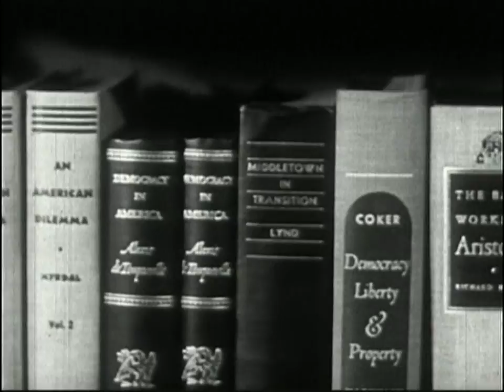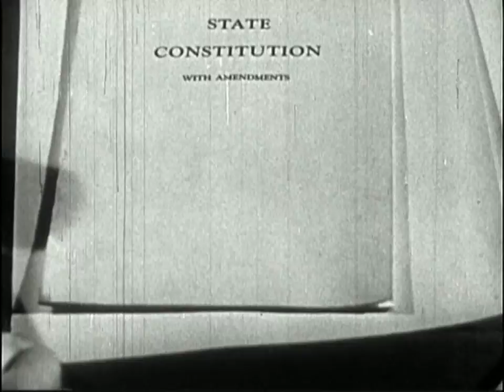Democracy is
by MrDaMan
Virgil R. Hall II (Randy)

A vigilante roller coaster herding cats into a river crossing of troubled waters to take a bath in objective subjectivity.
Chaos with an edge slicing boundaries in arrogant humble pie and served on judicious paper plates defining the menu of civilized cannibals.

Messy, unruly and contentious. It is governance with pretensions of amorality justifying the immoral for moral reasons. A consensus of jackals and lambs searching for peace through adversity. Predators and prey shedding and trading skins by mob-rule.

Where the ignorant and the intellectual flip coins of reason and passion hoping for the best and settling for the rest. Imperfect, jaded and cynical, its a free for all of all for all. Dependent upon the vigilance of each according to their greed. Uhhhhh need.

A realization of equality in inequality. Lemmings running back and forth on a beam of the scales of justice trying to find balance. Leaping to knee jerks and trying to reason through the latest Luddite  crisis of the falling sky. Illogical in an logical way.

What it is Building civilization one vote at a time.
Searching for freedom in the shackles of social contract.
Quixotic human nature run amuck looking for common ground and
gnawing on bones of contention sharing the cud with your neighbor.
Democracy is the best we got.